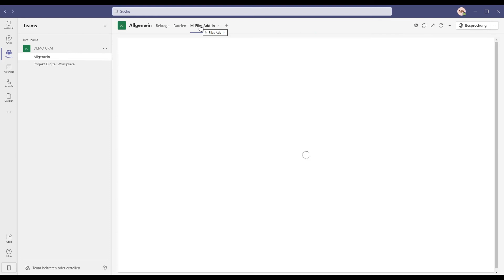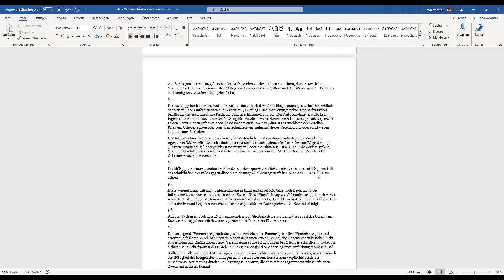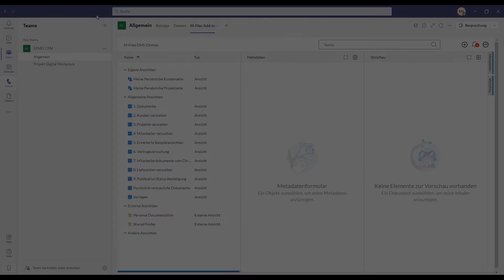M-Files: Integration in Microsoft Teams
Erfahren Sie, wie die Integration von M-Files in Microsoft Teams aussieht. Wir zeigen Ihnen, wie Sie Inhalte schnell und unkompliziert finden und wie Sie ein neues Dokument aus einer Vorlage heraus erstellen.

Sie möchten mehr über die Integration erfahren? Dann schauen Sie auf unserer Webseite vorbei